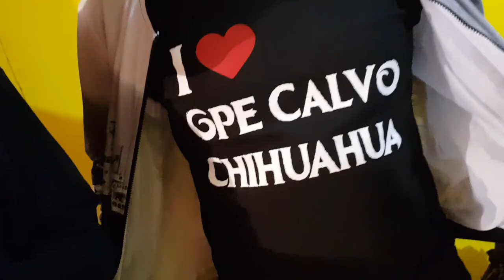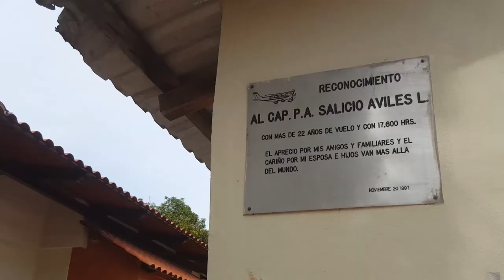Ruta de Invierno 2018, Repote e Ruta 01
Saliendod e Guadalupe y calvo y llegano a San josé del Llano en Sinaloa una ruta llena de fraternidad y grandes escenarios de la sierra, con el Motoclub Mohinora como anfitriones de este evento!!!